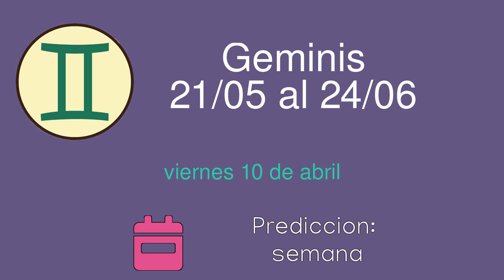Horoscopo diario para Geminis del viernes 10 de abril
Horoscopo diario del viernes 10 de abril para el signo de Geminis. Lectura diaria de las predicciones del horoscopo para Geminis.